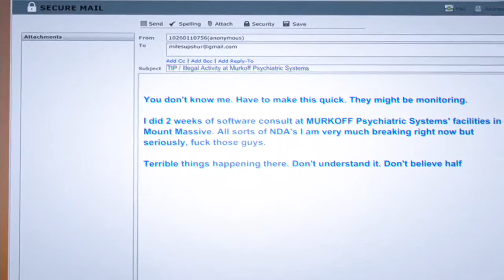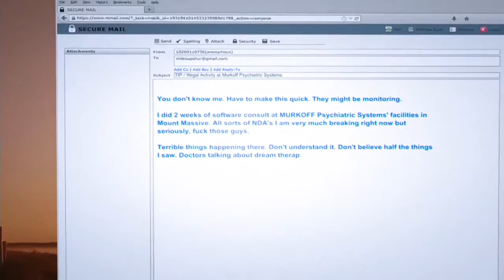WHY!? Outlast Whistleblower Part 1 Gameplay Walkthrough